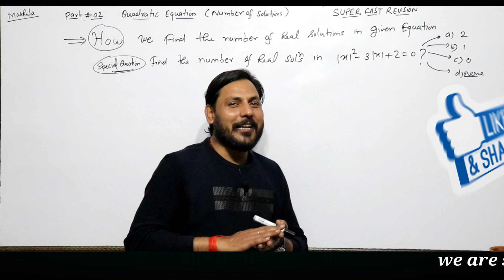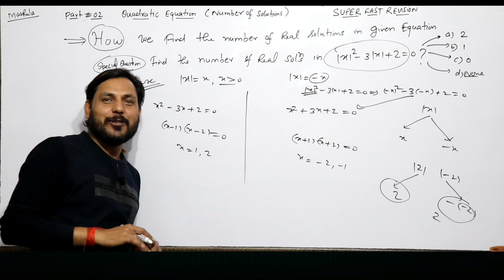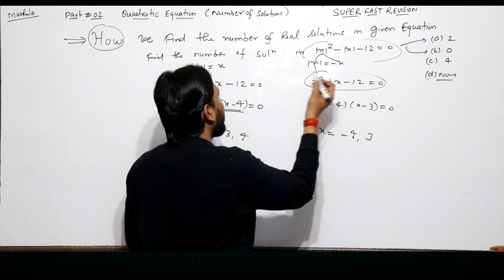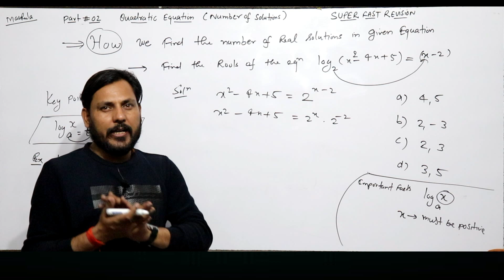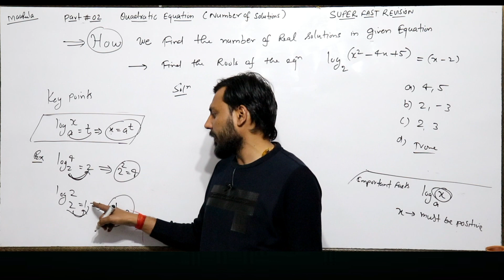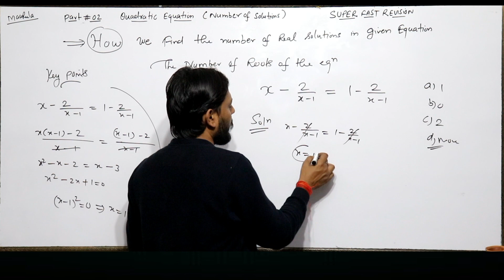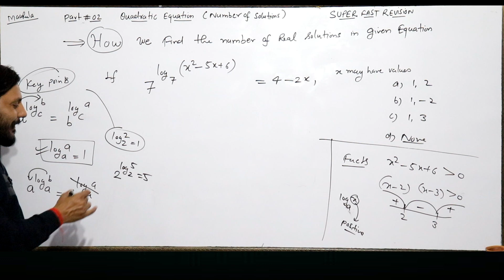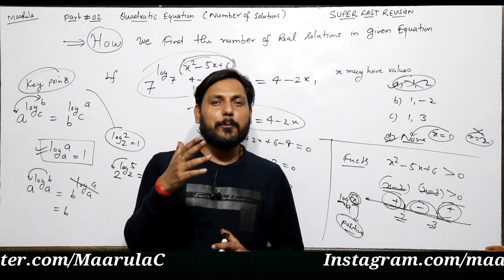Super Fast Revision || Quadratic equation Part- #2|| Amit Katiyar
Our Online Test Series..